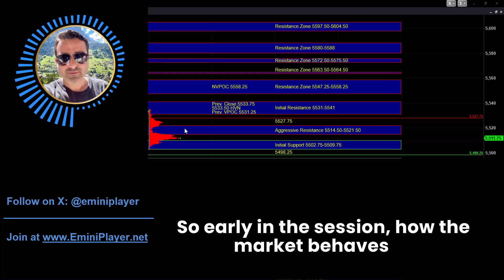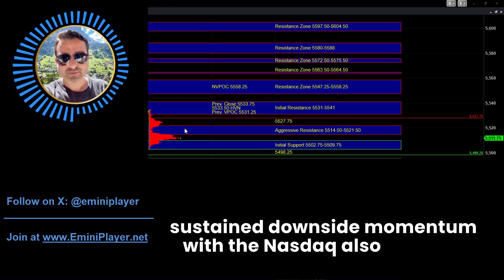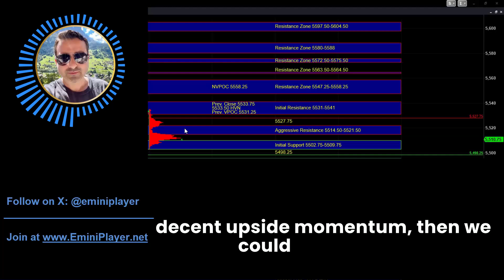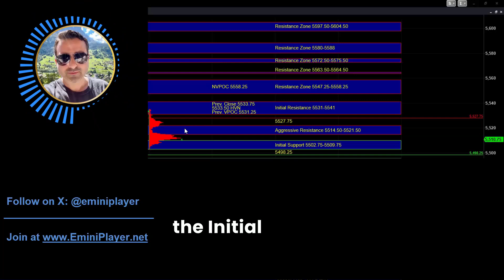Clip from the July 2nd, 2024 E-mini S&P 500 Futures Trade Plan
Here's a clip from Tuesday's ES_F Futures Trade Plan.

☑️ Short-term Bias = Neutral

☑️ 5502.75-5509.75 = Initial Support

☑️ 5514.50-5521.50 = Aggressive Resistance; Break-out above confirms a False/Failed Break-down which is a Bullish Larger Time-frame Pattern

☑️ 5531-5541 = Initial Resistance; Break-out = Intraday Bullish

☑️ 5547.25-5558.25 = Resistance; Break-out = Intraday Bullish Confirmation

☑️ The purpose of the Morning Trade Plan is to help traders PREPARE for the day!

☑️ The Trade Plan explains the backdrop/context which then helps us read the market in real-time and spot opportunities!

✅ Get access to the full Daily Trade Plan and Key Support/Resistance Zones 30-45 minutes before the open

If you found this video to be helpful, please LIKE ❤️ and SHARE with others traders.